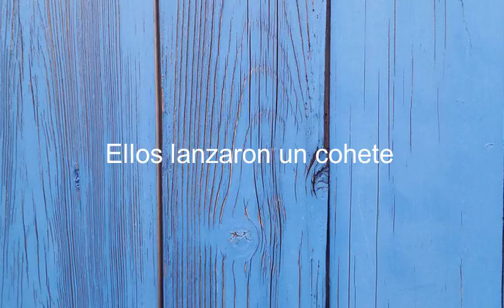How to say They Launched A Rocket in Spanish